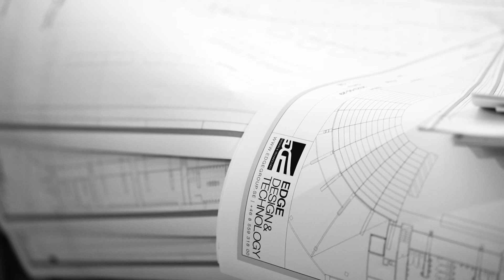Tele2 Awards 2023